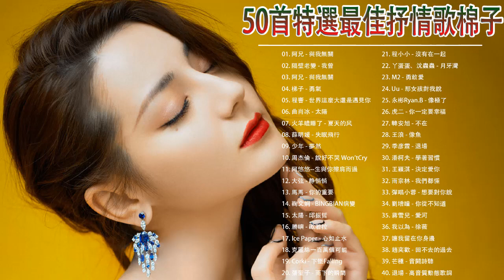3小時50首特選最佳抒情歌棉子|| BINGBIAN病變,勇气,少年 - 夢然 , 說好不哭、安靜、怎麼了,Mojito｜周杰倫,王嘉尔、周興哲、林俊傑 、田馥甄 || 抒情歌 #81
3小時50首特選最佳抒情歌棉子|| BINGBIAN病變,勇气,少年 - 夢然 , 說好不哭、安靜、怎麼了,Mojito｜周杰倫,王嘉尔、周興哲、林俊傑 、田馥甄 || 抒情歌 #81
3小時50首特選最佳抒情歌棉子|| BINGBIAN病變,勇气,少年 - 夢然 , 說好不哭、安靜、怎麼了,Mojito｜周杰倫,王嘉尔、周興哲、林俊傑 、田馥甄 || 抒情歌 #81
3小時50首特選最佳抒情歌棉子|| BINGBIAN病變,勇气,少年 - 夢然 , 說好不哭、安靜、怎麼了,Mojito｜周杰倫,王嘉尔、周興哲、林俊傑 、田馥甄 || 抒情歌 #81